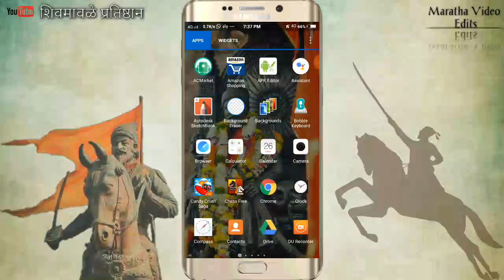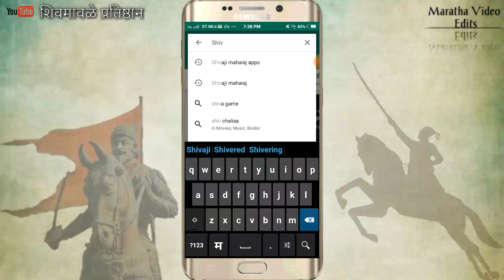Shivcharitra|Shiv charitra/new app-2019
Shiv charitra | Shiv charitr new app 2019

*!! जय शिवराय !!* 🚩🙏🏼

1 vasudeo sitaram bendrey
2 maharashtra (indian state)
3 historian shri.ninad gangadhar bedekar
4 speech (activity)
5 biography
6 importance
7 shivacharitra
8 datto waman potdar
9 v.k. rajwade
10 maharashtra
11 dharma
12 publication
13 historian (occupation)
14 tunjavar
15 ninad bedekar
16 व्यवस्थापन
17 bajirao peshwa
18 rajgad fort